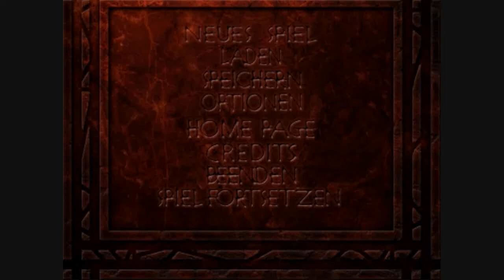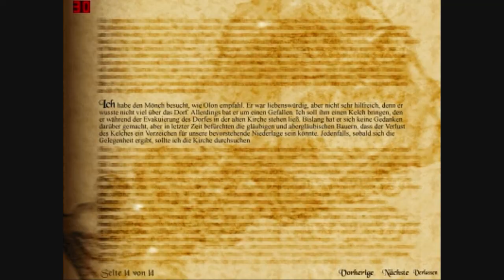Lets Play Siege of Avalon Part 11 (german,blind) Der Romantische Helfender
Zuerst spielen wir Armour and jetzt helfen wir jeden komischen priester